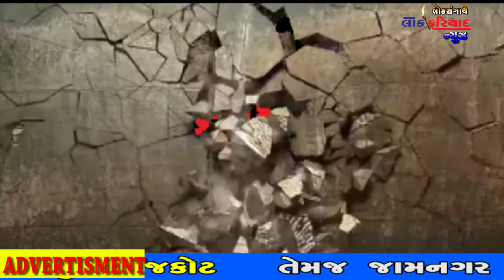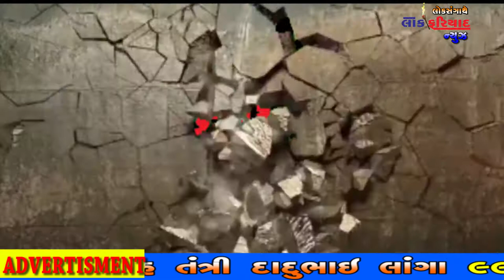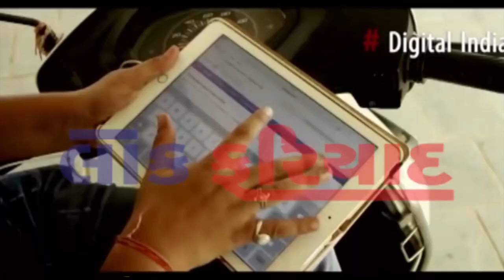2 8 2018 LOK FARIYAD NEWS RAJKOT